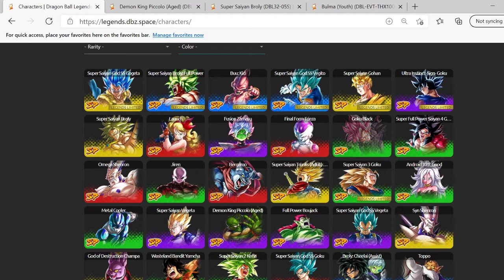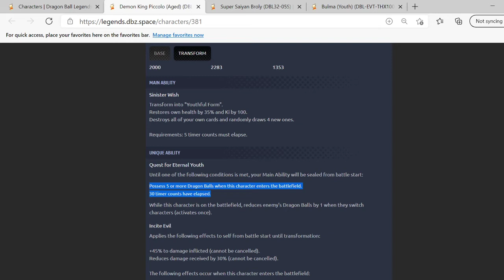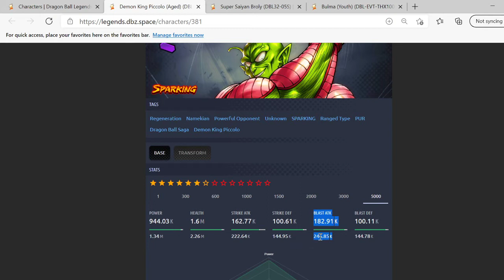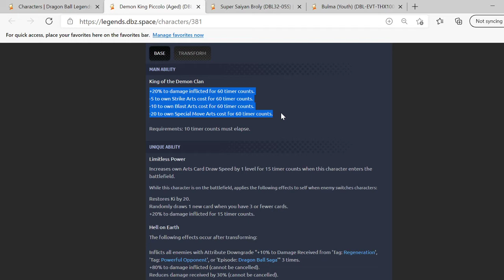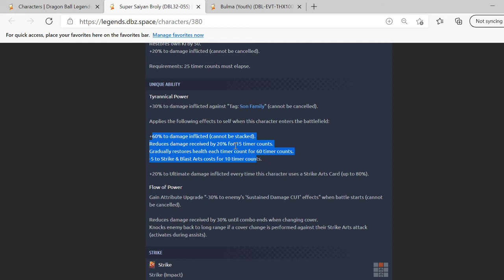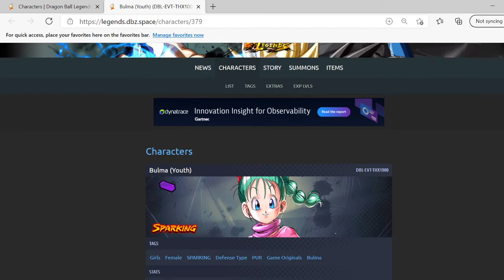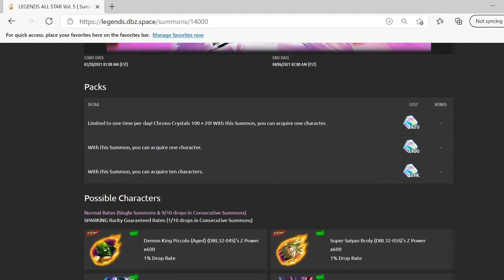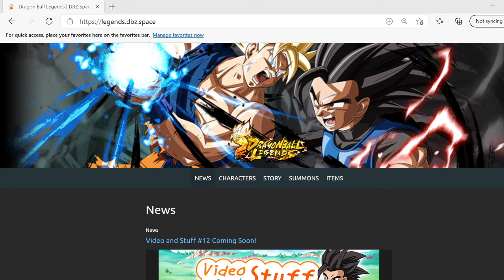BREAKING DOWN THE DATA DOWNLOAD!! *Pretty Neat* DKP IS OP! (Dragon Ball Legends)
Not everything comes tonight such as banner which comes in 5 days